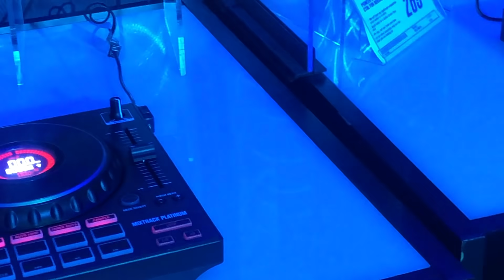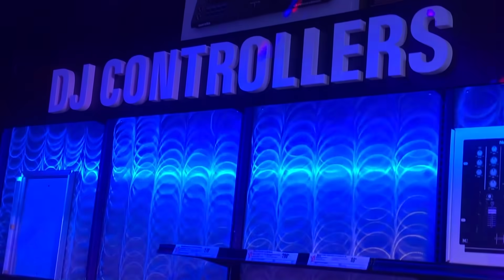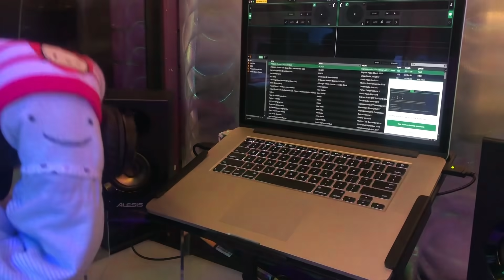DJ Noodlez gives a tour of his recording studio and plays electronic dance music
DJ Noodlez is feeling well again! He takes you on a tour of his recording studio, plays some cool electronic dance music and goes crazy on the dance floor. Enjoy the strobe lights and the cool music!